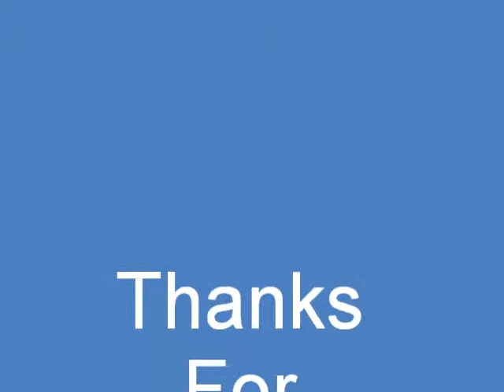Grand Theft Auto: TBOGT - Practice Swing